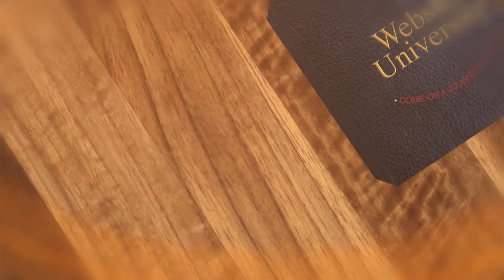Webster University RAs - East Hall 2011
Meet Webster University's 2011 East Hall Resident Assistants.